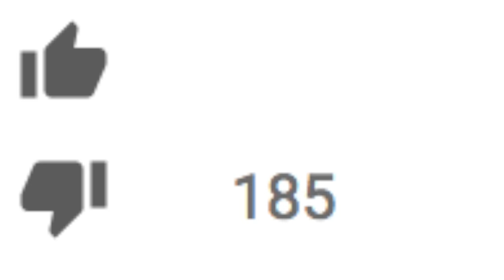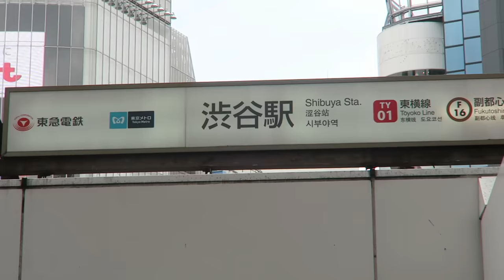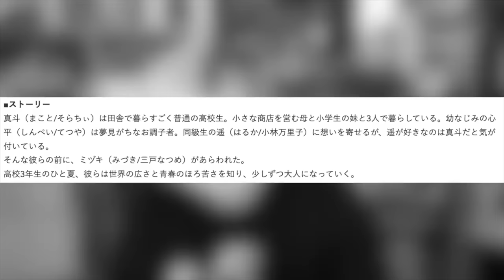UUUMの映画が予想以上に酷かった。。。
エンディング音楽by/Outro by Oliver Green